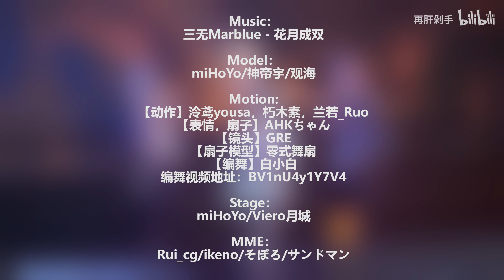【Genshin Impact MMD/4K/60FPS】Lumine & Keqing & Ganyu【花月成双】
Model：miHoYo/神帝宇/观海

Motion：
【动作】泠鸢yousa，朽木素，兰若_Ruo
【表情，扇子】AHKちゃん
【镜头】GRE
【扇子模型】零式舞扇
【编舞】白小白
编舞视频地址：BV1nU4y1Y7V4

Stage：miHoYo/Viero月城

MME：Rui_cg/ikeno/そぼろ/サンドマン

Hello!

Original creator's name : 再肝剁手

안녕하세요!

원작자의 성함 : 再肝剁手

你好！

原始创作者姓名：再肝剁手

こんにちは！

作成者様の名前 : 再肝剁手

Привет!

Оригинальное имя автора : 再肝剁手

А если вы хотите узнать, сколько авторов отправили этот канал, вот ссылка

Xin chào!

Tên của người sáng tạo ban đầu : 再肝剁手

¡Hola!

Nombre del creador original : 再肝剁手

¡Gracias y que tenga un buen día!